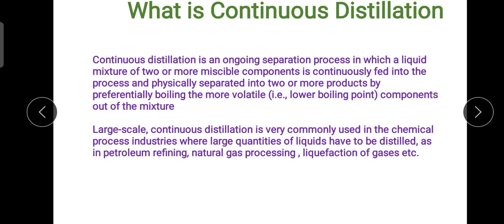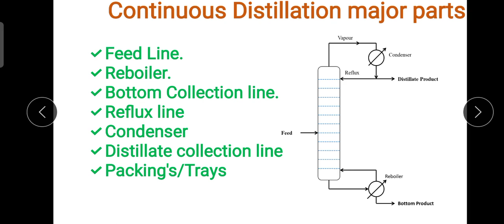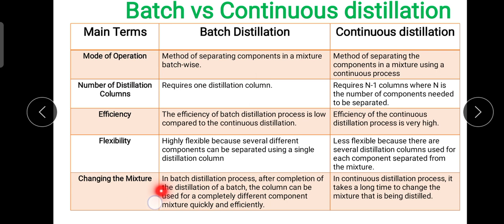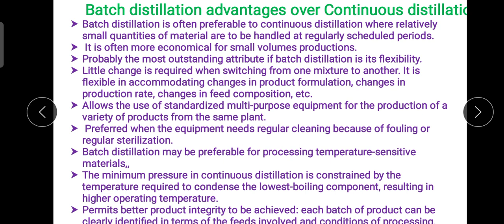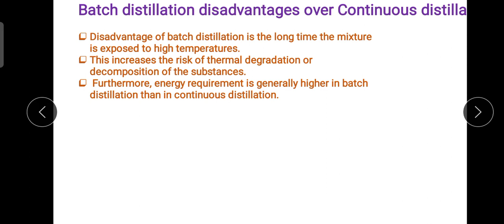Continuous Distillation Basics@ChemicalMahi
Friends in this lecture I have basically discussed about what is continuous distillation.How continuous distillation tower works.Parts of continuous distillation tower.Workingbof continuous distillation.difference between continuous and batch distillation.Advantages and disadvantages of batch and continuous distillation.